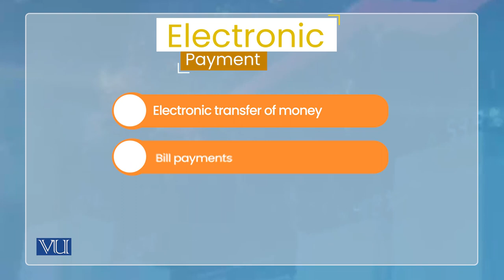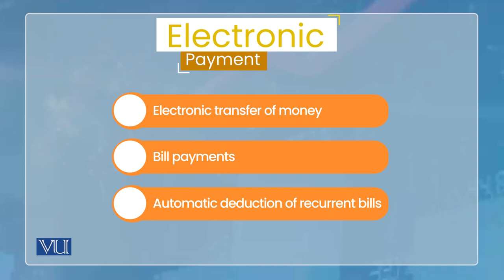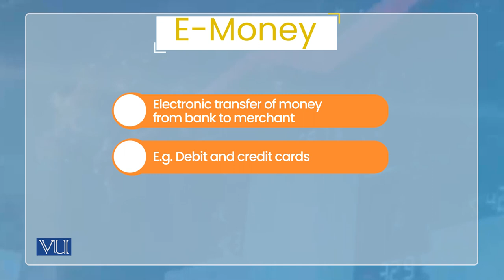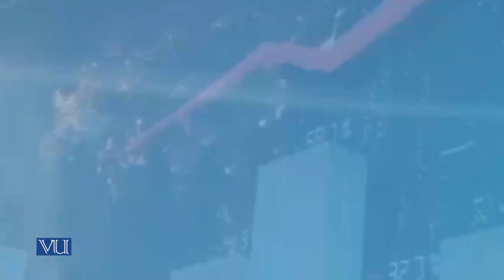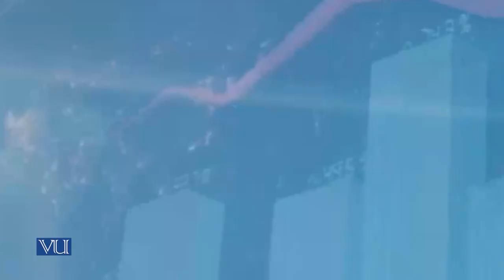Evolution of Money: Electronic Payments and E-Money | Monetary Economics | ECO604_Topic013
Topic013: Evolution of Money - Electronic Payments and E-Money,
By Dr. Wasim Shahid Malik